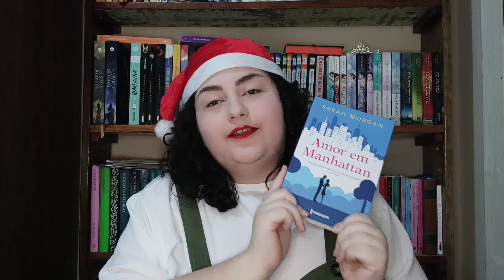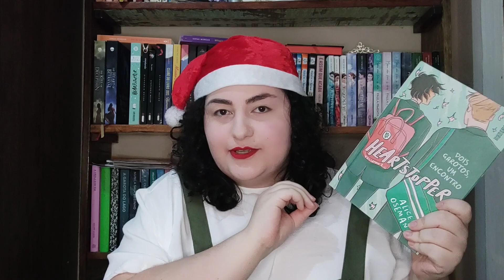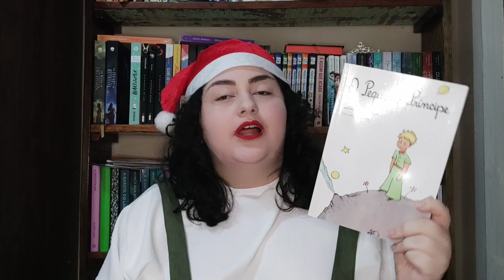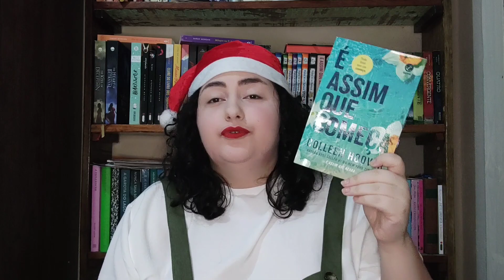BOOK TAG DE NATAL 🎄♥️ | Duda Books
Ah e Feliz Natal pra todos vcs♥️♥️♥️

🎄 Perguntas da BOOKTAG 🎄

• Natal dos sonhos - Um livro que se passa na cidade ou país onde você gostaria de passar o natal
link do livro
• Árvore de Natal - Um livro que tenha iluminado seu ano
link do livro
• pisca- pisca - Um livro com assunto LGBTQIA+
link do livro
• Presente -  Um livro que você quer ganhar muito de presente
link do livro: A HQ só está disponível no site da editora Jambô
• Roberto Carlos - Um livro que você gostaria de ler uma vez por ano
link do livro
• Papai Noel  - Um livro que você ganhou de presente
link do livro
• Chocolate quente - Um livro que trouxe um calorzinho pro seu coração
link do livro